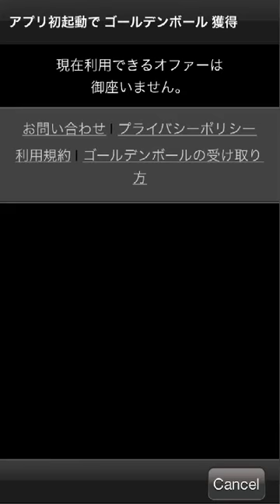にわかサッカーファンのサカつくシュートプレイ動画77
無料スマホアプリの「サカつくシュート」を始めました。適当プレイ！

iOS/Android 対応のスポーツ育成アクションゲーム『サカつくシュート！』の配信を12 月10 日に開始
実名選手も登場！世界中の選手を集めて最強チームを作り上げろ！
君の戦略と采配が勝利を導く！スマホで楽しめる「本格サッカーゲーム」